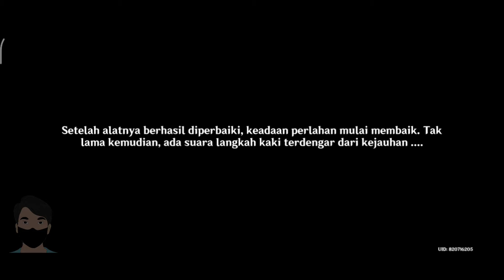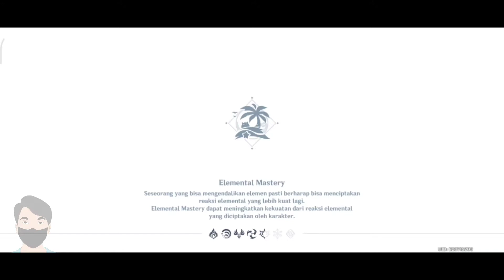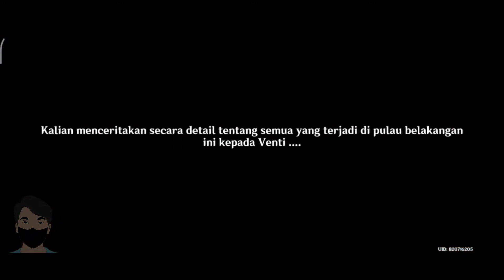Mimpi di Musim Panas